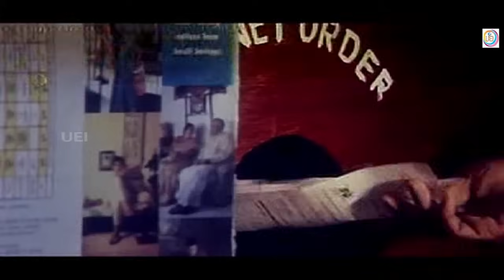Prime Minister... | Nejinile | Movie Song | Vaali | Deva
Song : Prime Minister...
Movie : Nenjinile
Lyrics : Vaali
Singer :